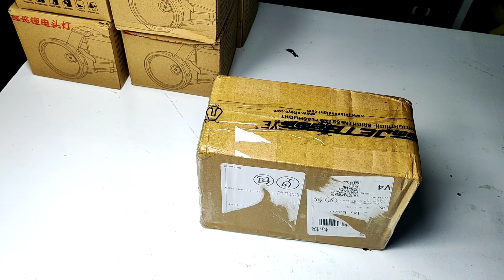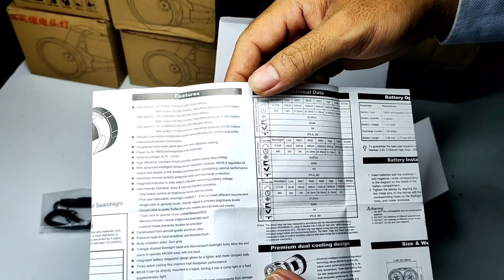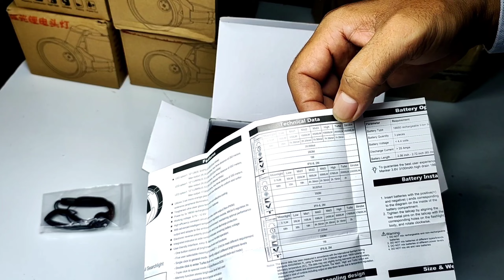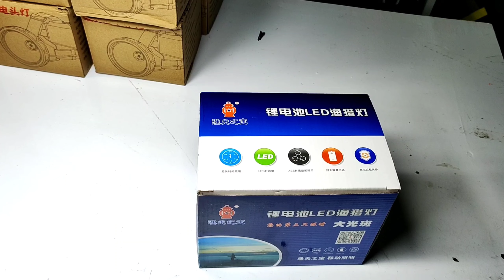ពិលL6 និង​ L8​ នៅមានស្តុក L8 ភ្លើងស​ និង​ L6 ភ្លើងក្រហម​ ធានាភ្លឺខ្លាំង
ពិលL6 និង​ L8​ នៅមានស្តុក L8 ភ្លើងស​ និង​ L6 ភ្លើងក្រហម​ ធានាភ្លឺខ្លាំង headlamp restoration,
headlamp review,
headlamp cleaning,
headlamp replacement,
headlamp light bar,
headlamp flashlight,
headlamp washer,
headlamp cleaner,
headlamp adjustment,
headlamp assembly,
headlamp amazon,
headlamp and flashlight,
headlamp alignment,
headlamp avanza,
headlamp aimer,
headlamp agya,
headlamp bulb replacement,
headlamp band,
headlamp backpacking,
headlamp bar,
headlamp battery,
headlamp barber,
headlamp best,
headlamp bulb,
headlamp naturehike nh18t002-b,
headlamp coating,
headlamp comparison,
headlamp camping,
headlamp car,
headlamp cover,
headlamp cleaning with toothpaste,
usb c headlamp,
headlamp delay,
headlamp delay kia,
headlamp diy,
headlamp design,
headlamp drl,
headlamp disassembly,
headlamp daymaker,
headlamp daymaker vespa sprint,
headlamp d'tracker 150,
headlamp energizer,
headlamp eiger,
headlamp ebay,
headlamp escort hyundai,
headlamp exora,
headlamp eiger crite,
headlamp escort function in hyundai i20,
headlamp escort function venue,
headlamp for hunting,
headlamp for fishing,
headlamp for barbers,
headlamp for hiking,
headlamp for camping,
headlamp for work,
headlamp for running,
headlamp glue,
headlamp grand innova,
headlamp glass replacement,
headlamp gsx r150,
headlamp grand civic,
headlamp garnish for raider 150,
headlamp grand livina,
headlamp gunung,
g&b pro headlamp,
headlamp hiking,
headlamp hunting,
headlamp headlight,
headlamp hrv,
headlamp honda city,
headlamp hack,
headlamp h4 led,
headlamp hrv prestige,
astra h headlamp removal,
headlamp inside cleaning,
headlamp innova,
headlamp innova reborn,
headlamp installation,
headlamp innova reborn custom,
headlamp india,
headlamp iswara,
headlamp innova venturer,
headlamp jpa nmax,
headlamp jazz ge8,
headlamp jazz gk5,
headlamp jpa mx king,
headlamp jazz gd3,
headlamp jazz,
headlamp juke,
headlamp jazz ge8 2013,
headlamp mio j,
headlamp ktm,
headlamp kuning,
headlamp kawachi,
headlamp kancil,
headlamp ktm led,
headlamp ktm duke 390,
headlamp kusam,
headlamp klx,
headlamp light,
headlamp led,
headlamp led strip,
headlamp lumen comparison,
headlamp lumens,
headlamp leveling switch,
headlamp led mobil,
headlamp modification,
headlamp milwaukee,
headlamp mitsuyama,
headlamp modified,
headlamp myvi,
headlamp motorcycle,
headlamp myvi 2018,
headlamp mitsuyama ms 1922,
headlamp nitecore,
headlamp not working,
headlamp nano coating,
headlamp nmax 2020,
headlamp nmax 2021,
flashlight hailee steinfeld,
flashlight the front bottoms,
flashlight jessie j,
flashlight acoustic,
flashlight acapella,
flashlight app,
flashlight america's got talent,
flashlight audio,
flashlight asmr fast,
flashlight amv,
flashlight asmr no talking,
a flashlight screen,
a flashlight converts,
a flashlight taser,
a bright flashlight,
flashlight by jessie j,
flashlight by parliament,
flashlight bass cover,
flashlight bellas,
flashlight bethany mota,
flashlight bass,
flashlight build dbd,
flashlight by lizi boyd read aloud,
cardi b flashlight,
flashlight r&b,
flashlight r&b song,
flashlight chris young,
flashlight click sound effect,
flashlight commercial,
flashlight choir,
flashlight cloudnone,
flashlight choreography,
flashlight cover the voice,
usb c flashlight,
best usb c flashlight,
flashlight dance,
flashlight duet,
flashlight dbd,
flashlight dead by daylight,
flashlight deorro,
flashlight disco,
flashlight disco song,
flashlight drags,
d flashlight batteries,
initial d flashlight,
d.i.y flashlight,
flashlight effect,
flashlight edit audio,
flashlight ellie goulding,
flashlight extended version,
flashlight eastway jay,
flashlight edit,
flashlight effect black screen,
flashlight every little beat of my heart,
a.c.e flashlight,
a.c.e flashlight cover,
flashlight eazy e,
flashlight sub español e ingles,
flashlight letra e tradução,
flashlight lu e robertinho,
flashlight alice e jasper,
flashlight testo e traduzione,
flashlight front bottoms,
flashlight fish,
flashlight funkadelic,
flashlight flashlight,
flashlight firecrackers,
flashlight future,
flashlight for self defense,
flashlight from pitch perfect 2,
f for flashlight roblox studio,
flashlight george clinton,
flashlight guardians of the galaxy